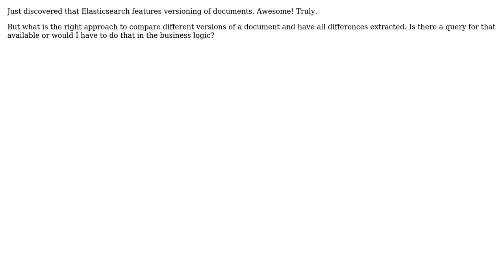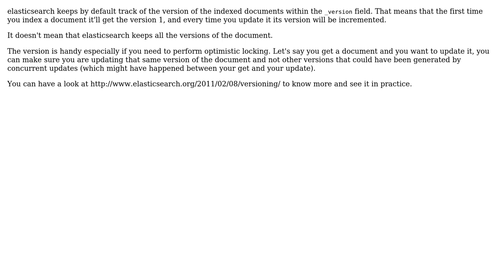Document Versioning Elasticsearch: How do I compare different document versions?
With thanks & praise to God, and with thanks to the many people who have made this project possible! You are responsible for your own actions.